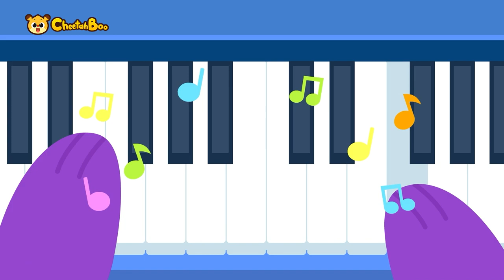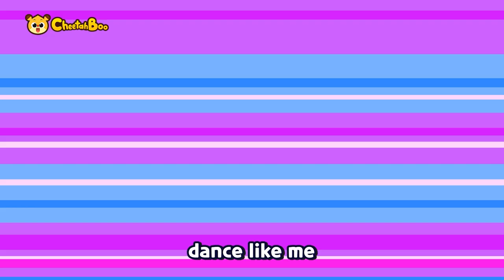Cheetahboo Songs with Friends Compilation | Nursery rhymes | Kids song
0:05 The Fart Song
1:27 BINGO
3:18 Skidamarink
4:45 Let's Load the Truck!
6:02 T-Rex vs Triceratops
7:32 Seal Clapping Song
9:18 Let's Go! Helicopter!
10:50 The Princess & The Prince
12:17 Dance Like me
13:45 Mary had a Little lamb
15:32 Let's Go! Ambulance
17:19 Muffin Man
18:47 If You're Happy~
20:28 Hickory Dickory Dock
21:58 Five Little Dinosaurs